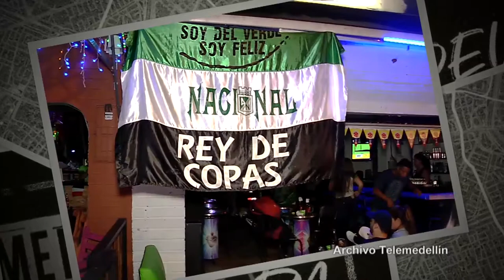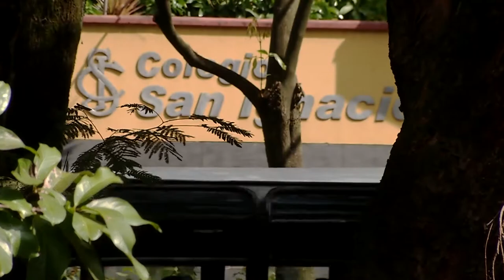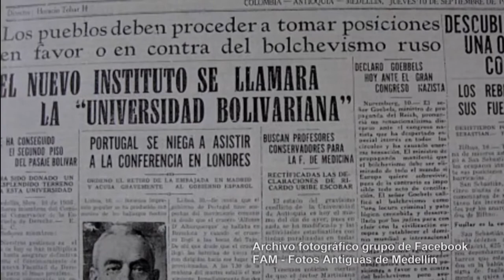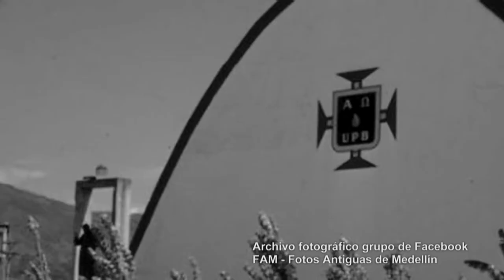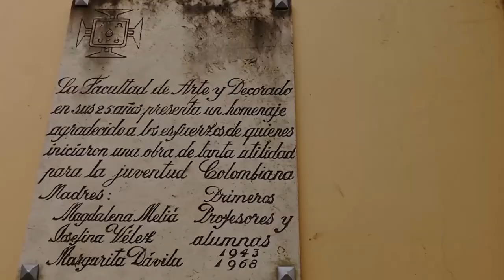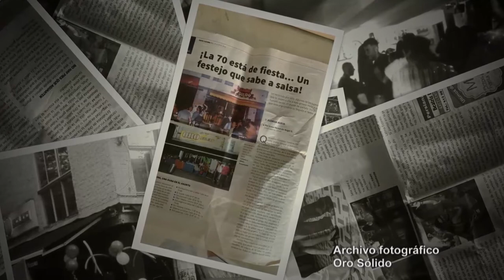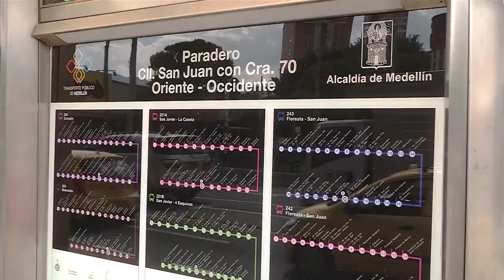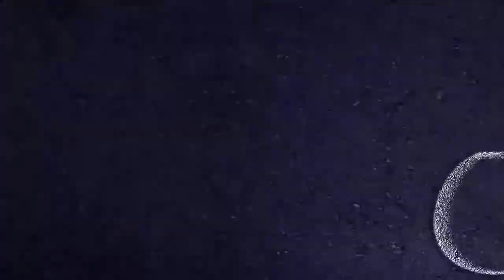Carrera 70 [Medellín me enamora] Telemedellín